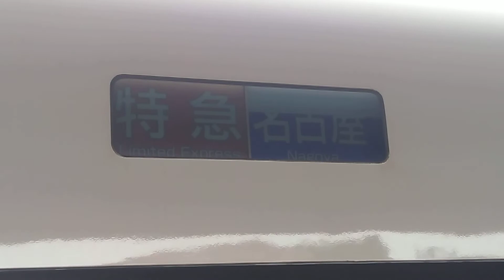[河和線90周年特別編成] ミュースカイの方向幕が変わる瞬間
・火曜9時枠の再生リスト
2021夏クール〜